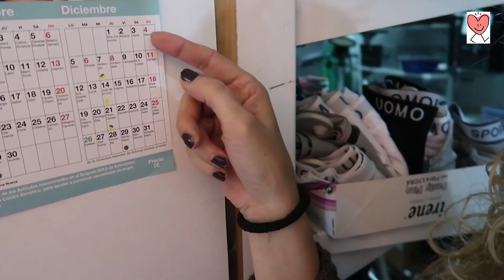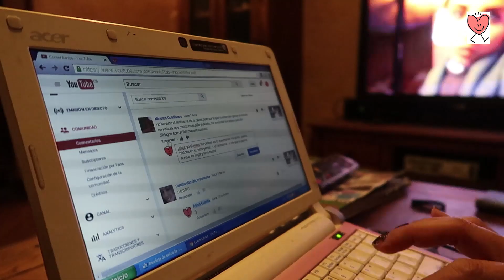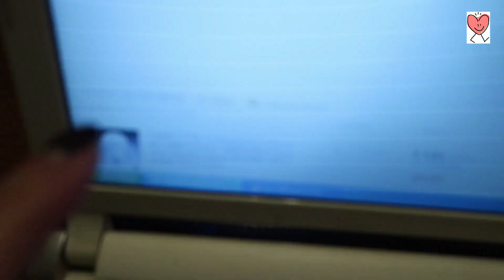Vamos al trabajo-vienen visitas-el mundo de las bombillas y mi reflexión VLOG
Un dia lluvioso, pero vamos al trabajo, llegan visitas , investigo el mundo de las bombillas y que suerte tienen las embarazadas de ahora :)
Descripción:

Pg recomendada para compras Beruby y link para registro con 5€

Cupon MISCOTA 5€ DE DESCUENTO EN LA PRIMERA COMPRA CON ESTE CODIGO